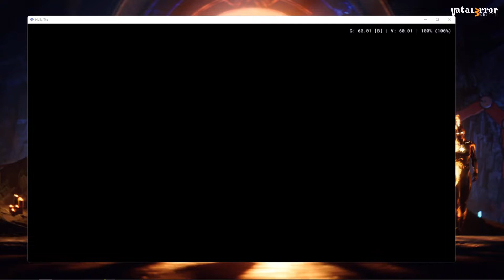PCSX2 QT-64bit 1.7.3198 - The Hulk (Dx11/Reshade)